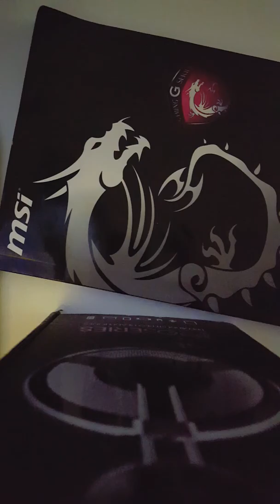My rap now